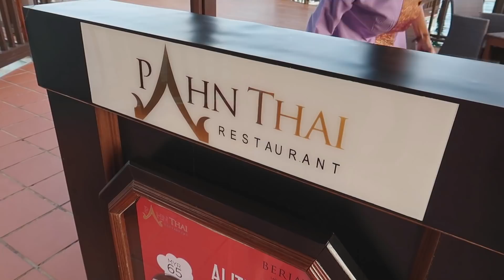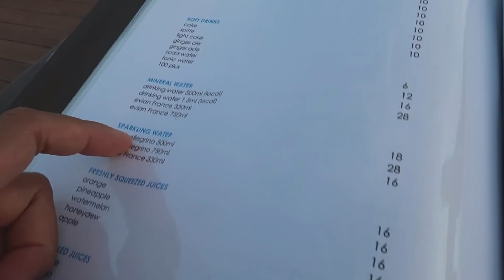ROMANTIC SUNSET DINNER BERJAYA LANGKAWI RESORT | Gay Couple Vlog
Channel ini berisi tentang kehidupan seorang warga negara Indonesia di Paris, Perancis.
Ada daily vlog, cooking, unboxing, terus ada travel vlog juga.